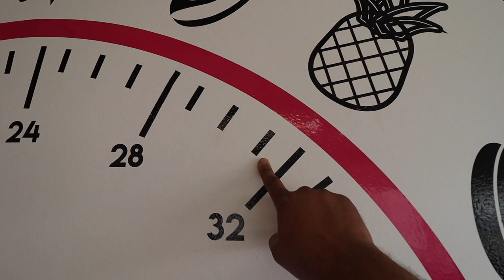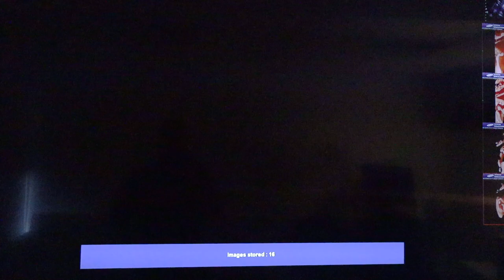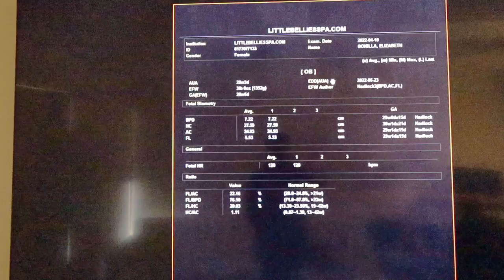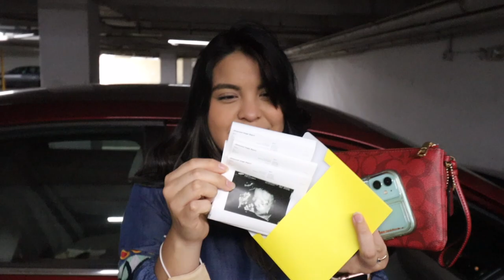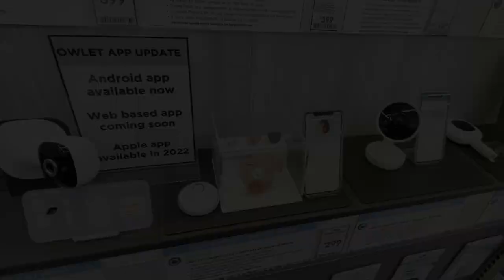LIFE UPDATE + 3D ULTRASOUND at 29 weeks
So many exciting changes happening in life and I'm feeling very blessed to have you people to guide us along the way. Baby will be here soon so I'm so happy we're checking many things off the list!

Thank you all for you sweet advice!

This is the diaper bag I got!

This is the dream sock!

Charm pacipod!

See you all in our next video !